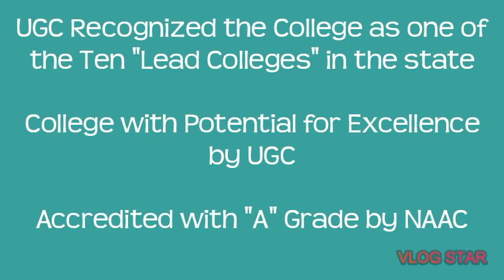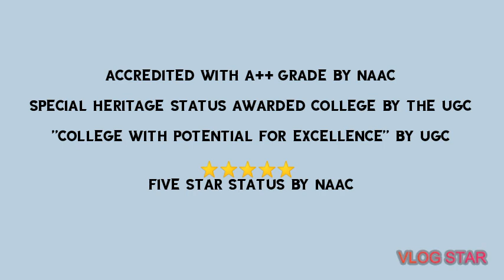Top 5 Arts and Science Colleges (Co-ed) in Trichy | Top Arts and Science College | SJC | JMC | BHC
Top 5 Arts and Science Co-education Colleges in Trichy,

SJC Trichy
JMC Trichy
Josephites , Jamalian